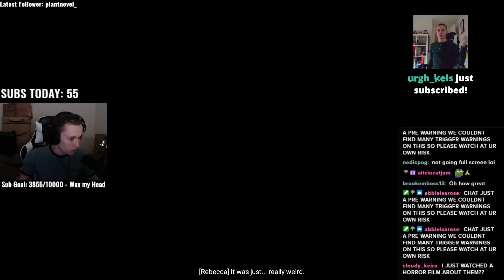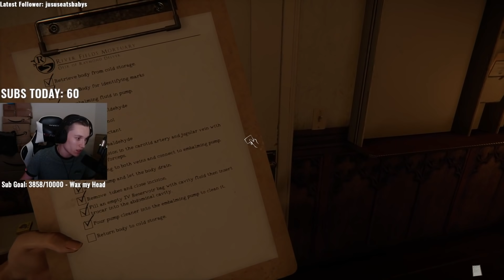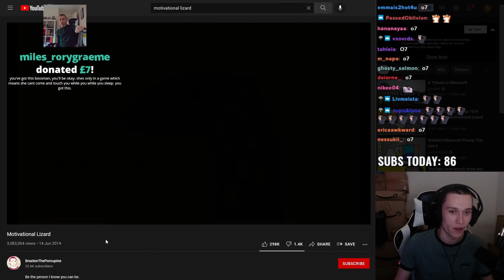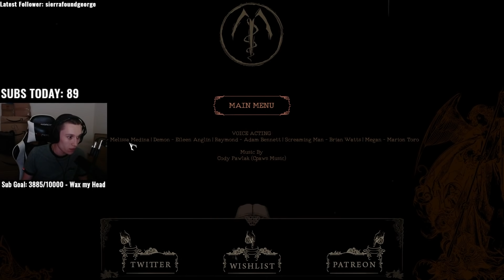The Most Terrifying Game of the Year...?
Jack Manifold plays The Mortuary Assistant, a terrifying new horror game with creepy, supernatural undertones.